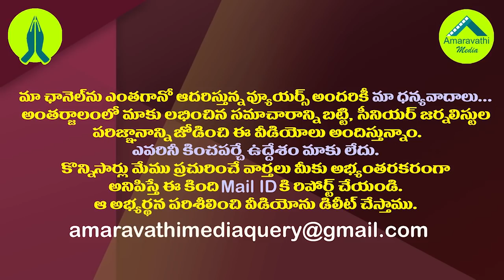సడెన్ గా జగన్ ఢిల్లీ ప్రయాణం..అసలు కారణం ఇదే.!| CM Jagan to Visit Delhi to Meet Modi and Amit Shah